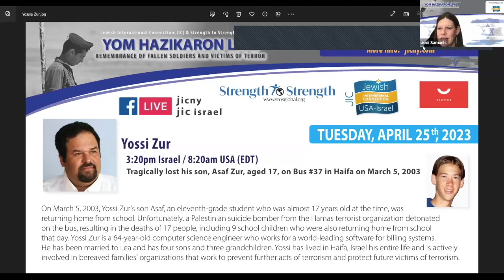Yossi Zur (Bereaved Father)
Yossi lost his son, Asaf Zur, aged 17 on bus #37 in Haifa on March 5, 2003.